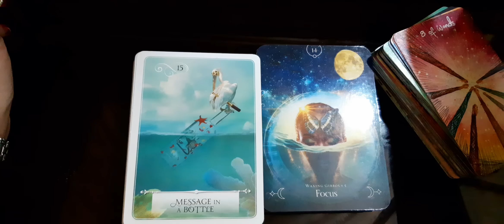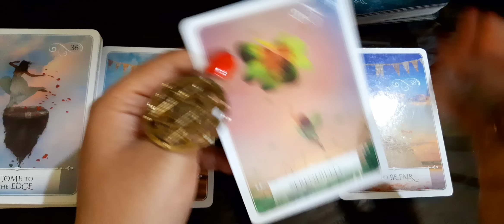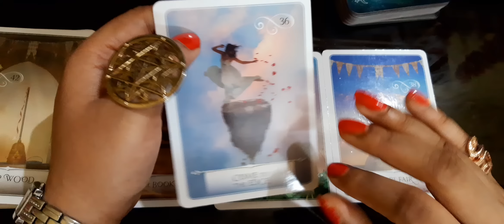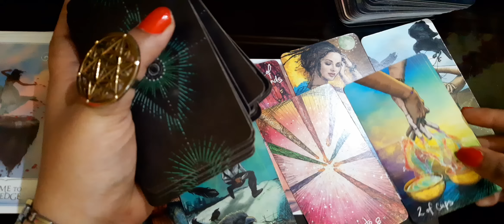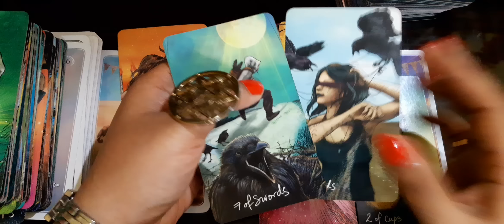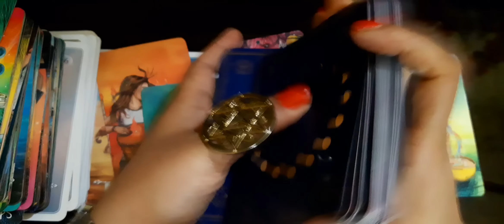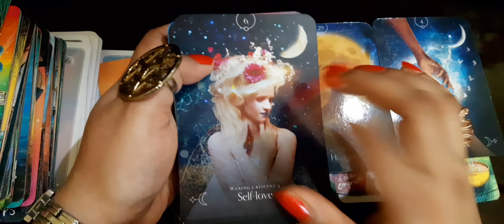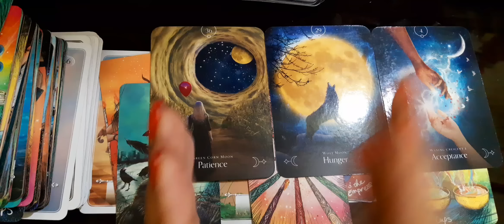NEXT FEW MONTHS APKE JEEVAN MAI AISA UNEXPECTED KYA HOGA🎁⚓TIMELESS WITH TIPS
list=PLhCnkXTs0c_re6cdBJqi4Y0sKv4rD1Xyu